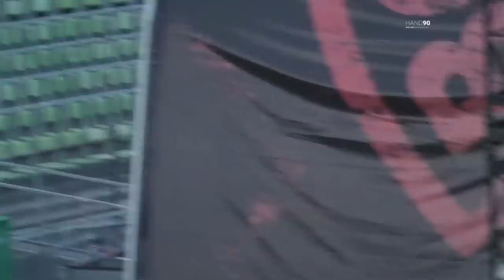Bon Jovi | Live at Olympiastadion | 10th Anniversary | Full HD | Munich 2011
On this very day 10 years ago, Bon Jovi played a show at the Olympiastadion in Munich which cracked the three-hour mark! Ironically, it still only was the third-longest concert the band had played there! After the shorter, but surprised-packed set two days prior in Dresden, fans' expectations ran high for the band to pull out all stops for one of their all-time favourite venues.
Those were the crazy days when I had actually taken a camera with me to film some footage from the infield. As usual, cell phone connection in Munich was horrendous which prevented quite some meetings in the pre-Whatsapp era since texts in and around the stadium often were delivered with hours of delay. However, since the band had been streaming the beginning of the show, a friend from the US sent me "Stream's over, start filming" and that text arrived within one minute :D The show became more or less predictable due to the first hour having been shown live, but the band's Bad Medicine rendition with its covers still is my one of my favourites to this day. This show was captured from the upper left side in gread HD quality with nice close-ups, hence I didn't even use the webcast material. The video stopped around the encore, so these songs were added by HD Youtube material - special thanks to bs68clips, DEWEYJOVI, heidi70 for having shared their recordings on there!
The entire concert was dubbed with an external audio that was completely remastered! Since the overall mix (as usual) was rather muddy in Munich, enhancing higher frequencies gave a slight artificial feel on the drums from time to time, but it's overall a nice sounding one!

Setlist:
01. Intro [0:00]
02. Raise Your Hands [1:50]
03. You Give Love A Bad Name [7:07]
04. Born To Be My Baby [10:51]
05. We Weren't Born To Follow [15:59]
06. In These Arms [20:02]
07. Runaway [26:44]
08. It's My Life [31:58]
09. Blaze Of Glory [36:22]
10. Captain Crash & The Beauty Queen From Mars [42:00]
11. Bad Medicine [47:43]
~ Rock You Like A Hurricane [52:07]
~ Old Time Rock And Roll [54:10]
12. The More Things Change [1:00:50]
13. Lay Your Hands On Me [1:06:01]
14. When We Were Beautiful [1:13:44]
15. Bed Of Roses [1:19:40]
16. I'll Be There For You [1:28:44]
17. Bells Of Freedom (acoustic) [1:38:20]
18. Who Says You Can't Go Home [1:43:50]
19. I'll Sleep When I'm Dead [1:50:44]
20. Someday I'll Be Saturday Night [1:56:47]
21. Have A Nice Day [2:02:36]
22. Keep The Faith [2:06:45]

Encore 1:
23. Dry County [2:13:52]
24. Wanted Dead Or Alive [2:24:37]
25. Always [2:31:05]
26. Livin' On A Prayer [2:38:21]

Encore 2:
27. These Days [2:46:25]
28. Blood On Blood [2:52:51]

This channel is now also on Instagram!
Feel free to follow for updates and discussions :)

Also make sure to check out the new website dedicated to Bon Jovi Tours that a friend and I are working on:
It's steadily growing and includes a lot of background info and trivia on the albums as well as a lot of setlists (older tours are still under construction, but constantly added).